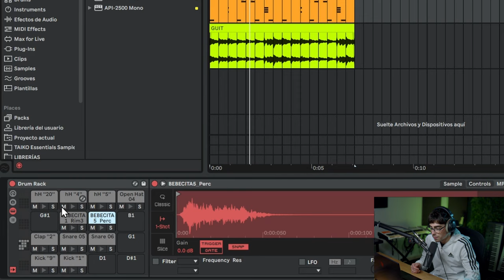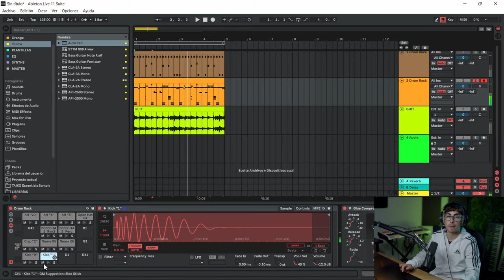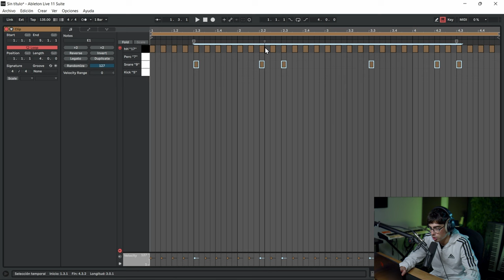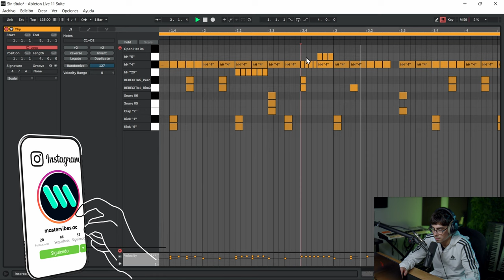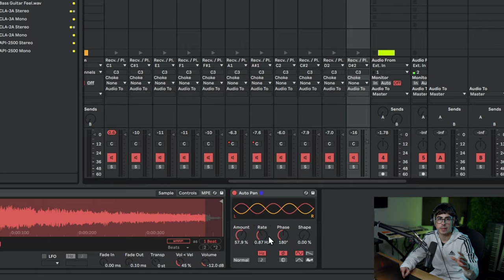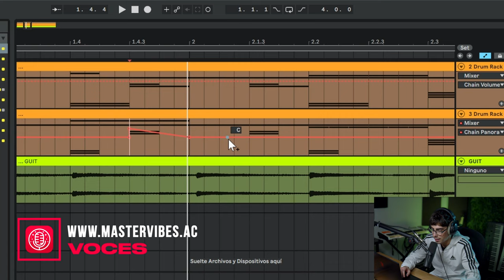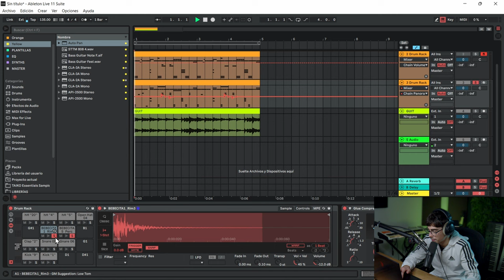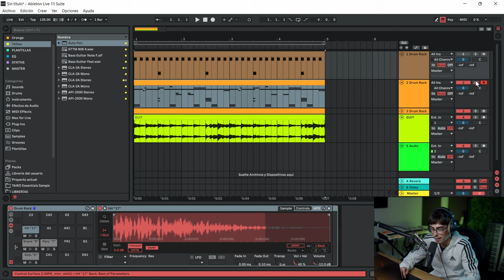Así DEBES HACER tus DRUMS para SONAR PROFESIONAL 🔥 Baterias de Trap en Ableton Live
En este video te enseñamos como hacer unos Drums profesionales de Trap en Ableton Live.